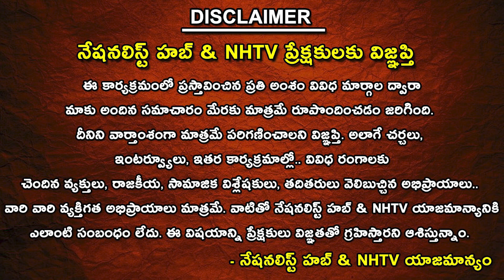BJP Leader Shehzad Poonawalla Comments On Congress | Rajasthan | NHTV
Our Company account details :
Name : DHARMAGNYA BROADCASTING PVT LTD
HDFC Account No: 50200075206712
IFSC Code: HDFC0008045